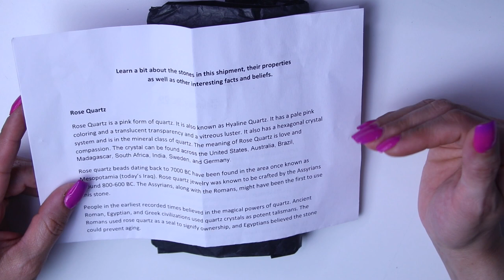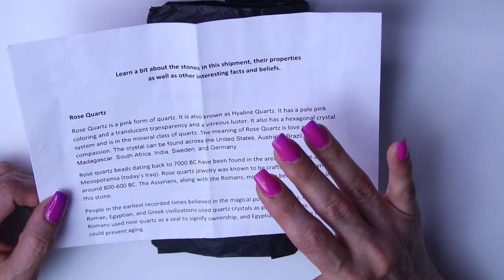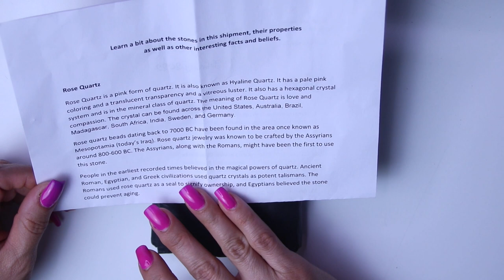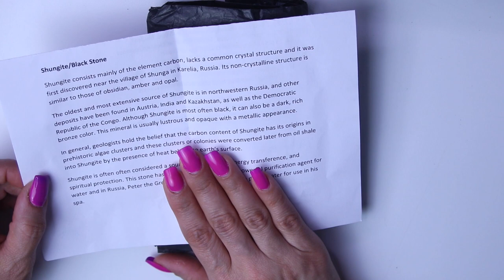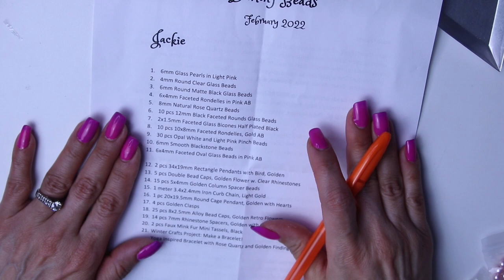Fun Wire Wrapped Earrings with Darling Beads Bead Box!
So amidst the chaos of my laptop screen breaking I managed to finish filming and editing this video. I truly appreciate you. XOXO